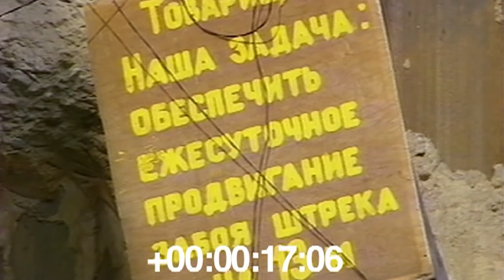Chernobyl:game vs real